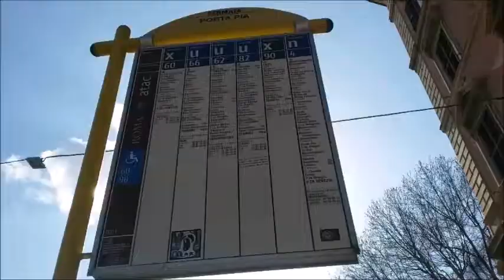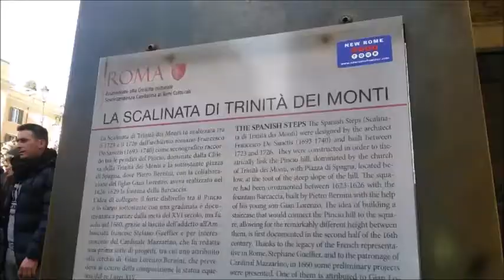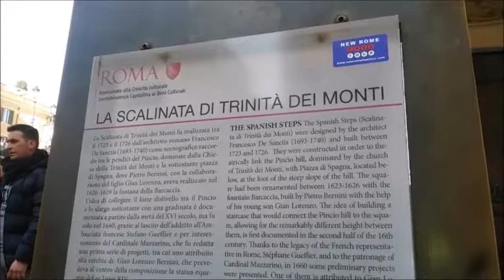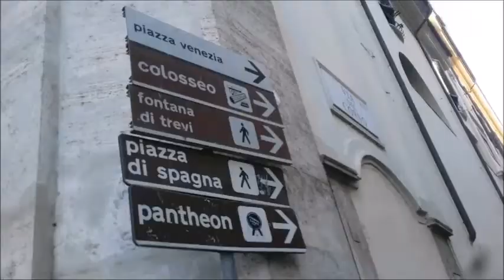COMPRAS NA CHANNEL SQN - Via del Corso, Piazza di Spagna e arrumando mala | Jadi Telli